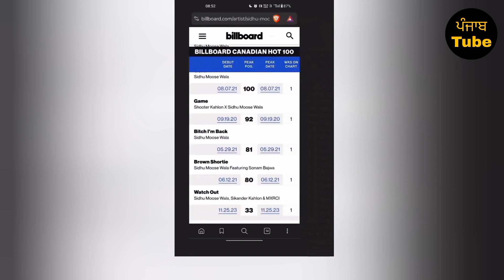Sidhu Moose Wala • Watch Out Trending No. 33 on Billboard ⛳🔥 • Breaking Records